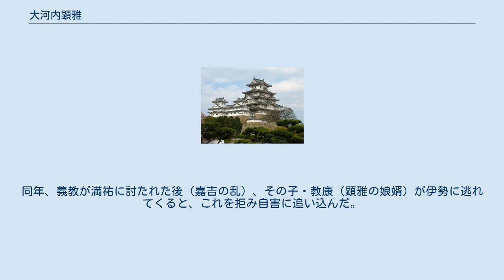大河内顕雅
大河内 顕雅（おかわち あきまさ、生没年不詳）は、室町時代前期の武将。
伊勢国司北畠家の第4代当主・北畠満雅の弟。
子に赤松教康室。
 応永19年（1412年）8月、満雅は幕府が明徳の和約に反し、北朝から南朝に皇統が譲られないことを不服とし、幕府に条件履行を迫って伊勢で挙兵、幕府方の城や北畠一族で足利方についた木造俊康の坂内城を攻め落とした。
そして北畠雅俊（初代坂内氏）を木造城に、実弟の顕雅を大河内城に入れた。
これにより顕雅は、北畠氏庶流・大河内氏の祖となった。
 顕雅は兄・満雅をよく助け活躍したが、正長元年（1429年）12月に満雅が討ち死にすると、その子・教具はまだ7歳であった為、顕雅が職務を代行し、三宝院満済と赤松満祐を介して6代将軍・足利義教と和睦した。
この時、旧領の一志郡・飯高郡が北畠家に返還され、替わりに南朝皇族･小倉宮親王が帰京させられている。
 永享2年（1430年）4月、義教に拝謁し、更に永享3年（1431年）2月12日と3月の2回の義教による伊勢神宮参拝には満済とともに将軍に奉仕している。
 永享12年（1440年）、幕府は伊勢守護の土岐持頼（世保家）を誅殺、一色教親を伊勢守護とし、伊勢の国政は伊勢国司に任せて分領を定めさせている。
 嘉吉元年（1441年）、従三位非参議に叙任され引退し、教具が伊勢国司となった。
同年、義教が満祐に討たれた後（嘉吉の乱）、その子・教康（顕雅の娘婿）が伊勢に逃れてくると、これを拒み自害に追い込んだ。